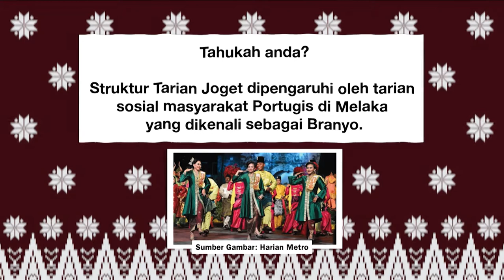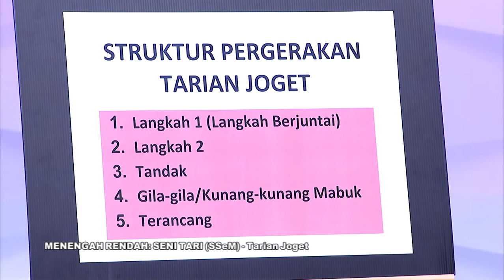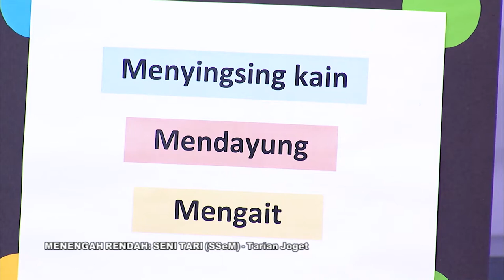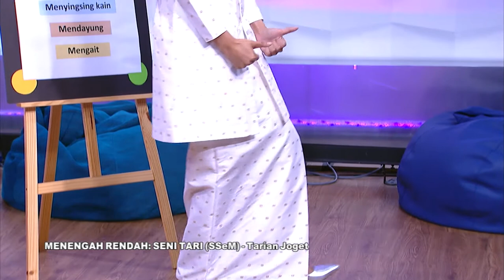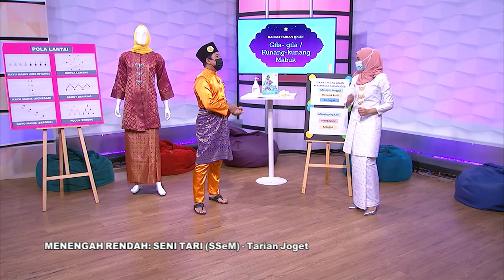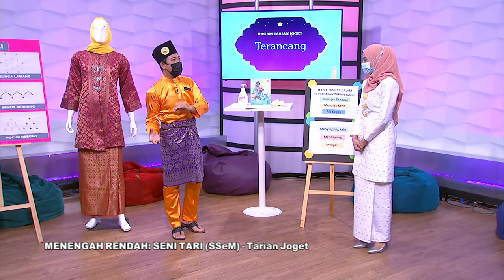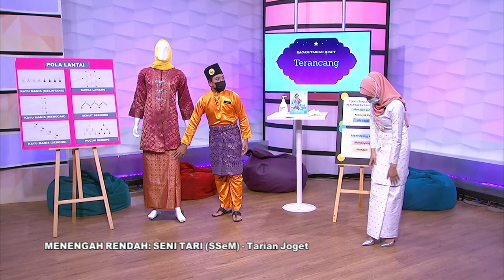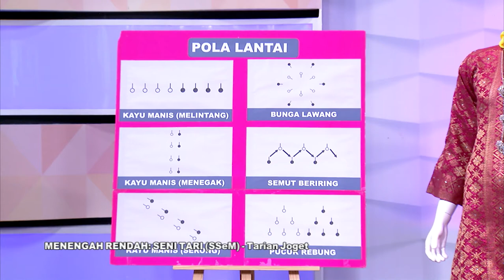Mahir Ep 168 | Menengah Atas Seni Tari Ssem | Tarian Joget